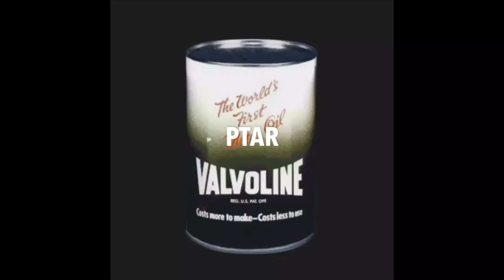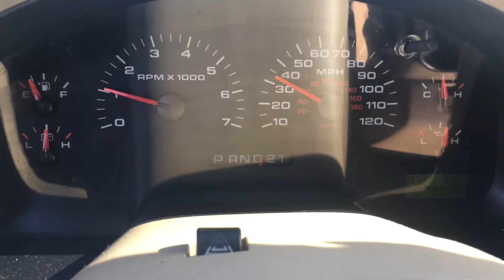Ford 150 5.4 Triton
Replace knock sensor’s, Manifold gaskets Serpentine belt and air filter